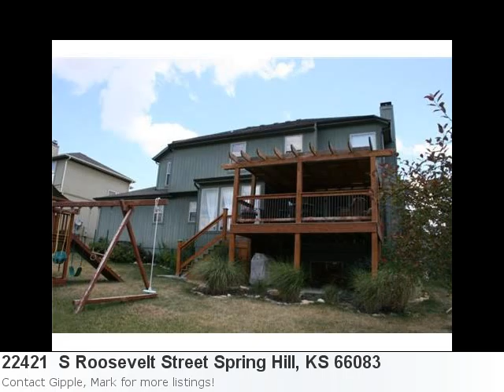Take A Look At This Wonderful Home Listing:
Don't Miss Out On This Majestic Home Listing In Spring Hill Property Details For: 22421 S Roosevelt Street Spring Hill, KS 66083Type: Single FamilyPrice: $335,000 Bedrooms: 5 Here is some additional information about 22421 S Roosevelt Street Spring Hill KS: See full detail for Listing: 6297153 Here is what Trulia.com has to say about the area: Sorry, there are no new market stats for: Spring Hill, KS 5 Plus Bedroom Two Story With Separate Living Quarters On The First Floor With Separate, Private Access That Has Private Kitchen Connected~Beautiful Composite Deck~Finished Basement~Incredible Master Suite!